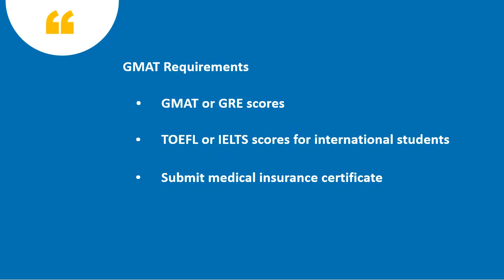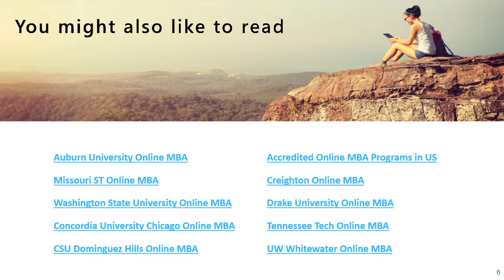Dakota State University Online MBA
Dakota State University (DSU) offers a flexible online MBA  program tailored to meet your busy and tight schedules. Founded in 1818, the university is renowned for record-breaking research and churning out high-performance graduates. DSU’s online MBA program prepares students to address business-related challenges that are peculiar to the workplace. Whether you are a fresh graduate or a busy professional, the school’s online MBA program has got you covered.
Learn more about the Dakota State University Online MBA program